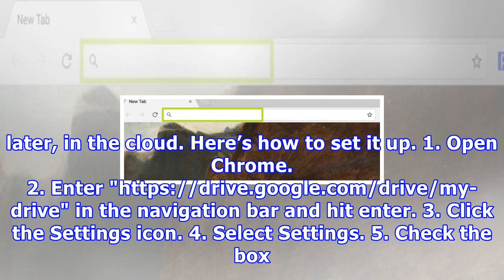How to convert office files to google docs on your chromebook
Its Web-based operating system means your Chromebook doesn’t support Windows (or Mac) software. That includes the non-Android versions of Office programs such as Word, Excel or PowerPoint, which is a major hurdle for those hoping to use these budget-based systems for productivity or business. Luckily Google Drive can convert uploaded Office files for easy editing on your Chromebook -- and, later, in the cloud. Here’s how to set it up. 1. Open Chrome. 2. Enter "